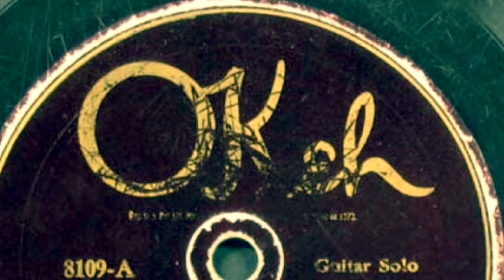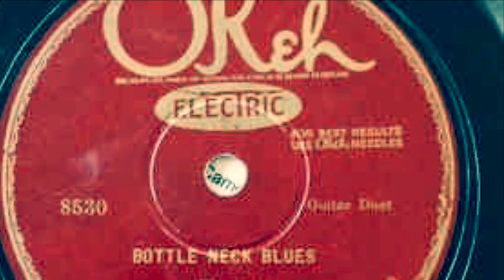SYLVESTER’S RAG - Tribute to Sylvester Weaver (Dale Anderson) from Chairfactory Blues The Delta Jets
SYLVESTER’S RAG (Dale Anderson, 2004) from Chairfactory Blues by The Delta Jets …

Sylvester Weaver (July 25, 1897 – April 4, 1960) was an American blues guitar player and pioneer of country blues. Weaver recorded "Longing for Daddy Blues" and "I've Got to Go and Leave My Daddy Behind" with the blues singer Sara Martin on October 23, 1923, in New York City. Two weeks later, as a soloist, he recorded "Guitar Blues" and "Guitar Rag", the first blues guitar instrumentals.

Both recordings were released by Okeh Records. They are the first recorded country blues, and the first known recordings of a bottleneck-style slide guitar. "Guitar Rag" played on a Guitjo (guitar/banjo) became a blues classic. Weaver recorded over 50 songs, he often played his guitar bottleneck style, using a knife as a slide.

He was the son of Walter and Mattie (nee Embers or Embry) Weaver. Walter Weaver's 1952 Kentucky death certificate indicates that he was born in Port Gibson, Mississippi. That area's economy was heavily agricultural, relying on African American labor to produce a profitable cotton crop.

After Walter Weaver migrated to Louisville, Kentucky, Port Gibson would play a role in the preservation and dissemination of a blues tradition indigenous to the Mississippi Delta. This tradition, in the form in which Walter Weaver experienced it, likely was a foundation upon which Sylvester Weaver built his unique performance style.

I played this on my Dobro California Girl at John Steuck’s Cottage Sound Recording Studios in 2005 … ❤️🎸❤️